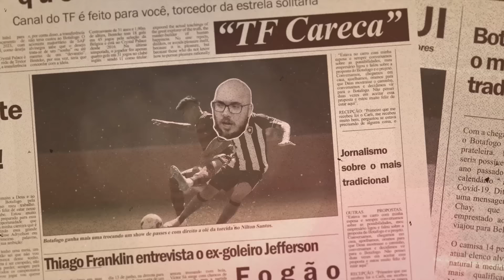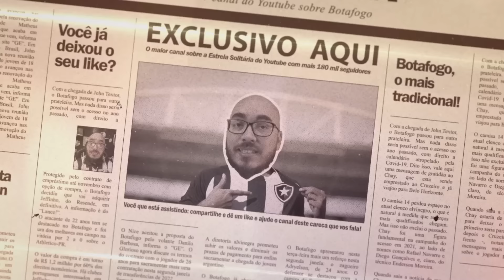🚨GLOBO VOLTOU A NEGOCIAR OS DIREITOS DO CAMPEONATO CARIOCA | IMPORT NCIA DO JOGO CONTRA O ATHLETICO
Leonardo Dantas

Thiago Quintela

Pedro Brandino